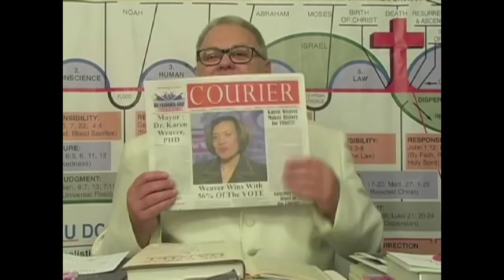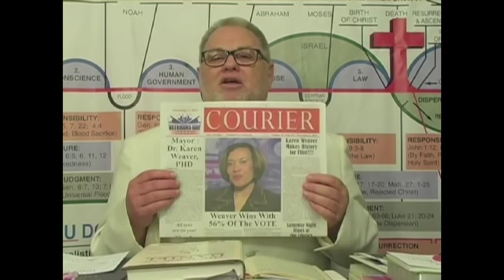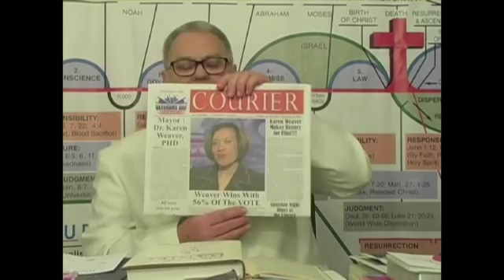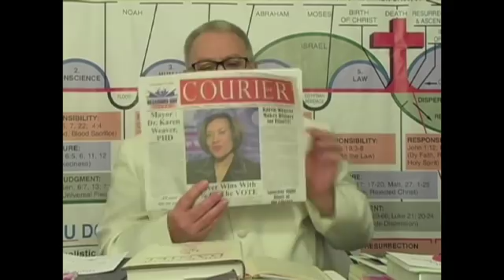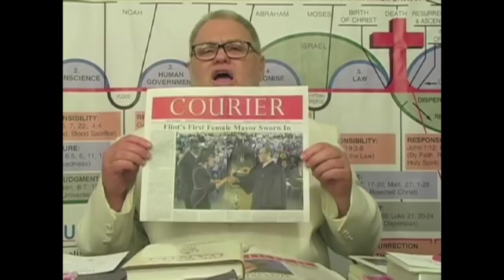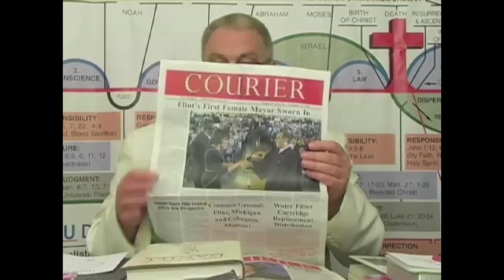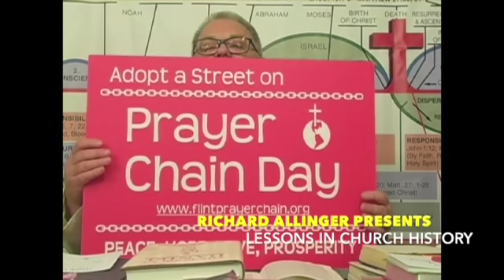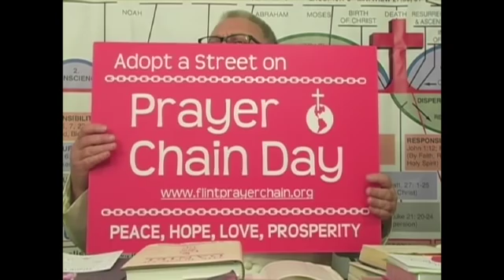Richard Allinger Presents 2015 11 13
Richard Allinger Presents Lessons in Church History